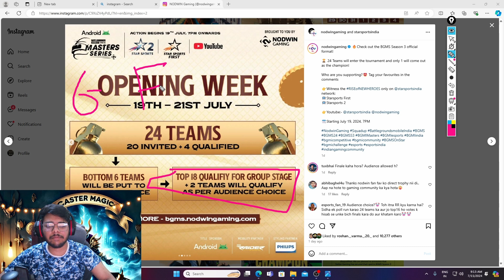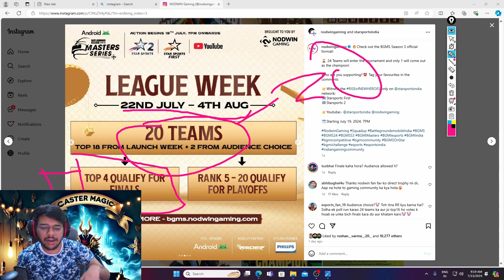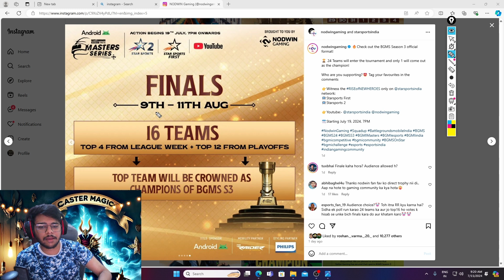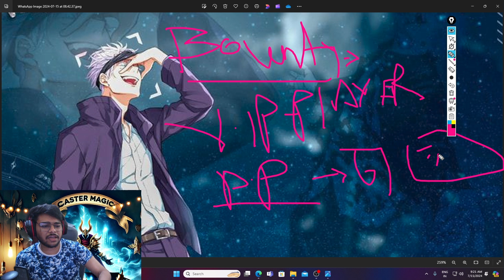BGMS FORMAT EXPLAINED 🔥, FANS ❌GAME CHANGERS ✅bgmi